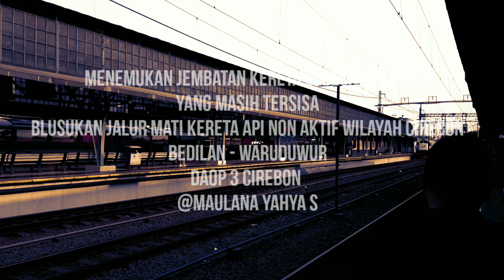Mencari bekas Jembatan Kereta di Waled Jalur Non Aktif KA SCS Cirebon Timur Bedilan-Waruduwur part 3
Ini adalah video kelanjutan sesudah saya blusukan Eks Stasiun Ciledug warisan SCS dan Stasiun Jatiseeng yang sekarang sudah menjadi perumahan Ciledug.

Dan ini kelanjutan video Jalur percabangan Non Aktif Kereta Api warisan SCS Cirebon Timur dari Bedilan hingga Waruduwur yaitu "Mencari jembatan mati Kereta api di Desa Waled wilayah Cirebon Timur".

Ternyata disini yang saya blusukan jembatan besi yang masih awet itu ialah bekas Jembatan Lori pengangkutan tebu di Waled

@Maulana Yahya S
ft Railfans Daop 3 Cirebon

Koordinat peta :
-6,9122588, 108,7147463